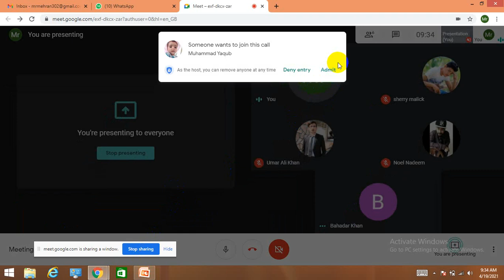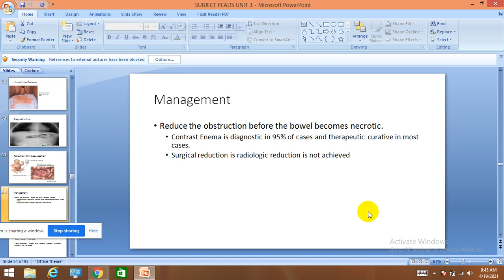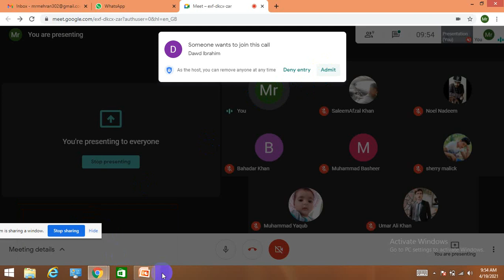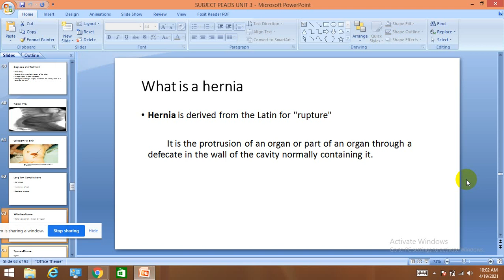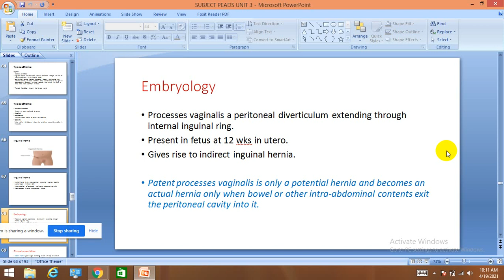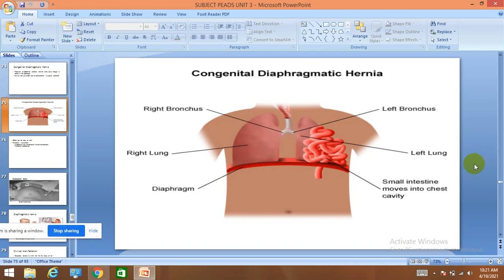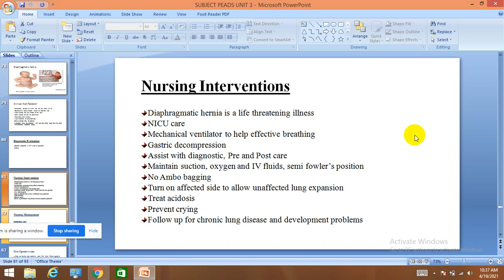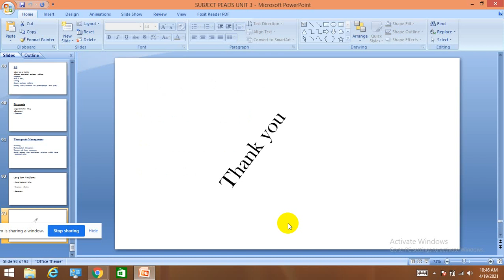Peads Lecture No 04